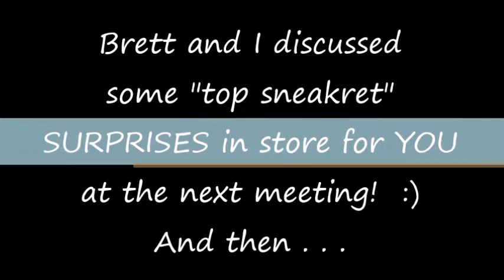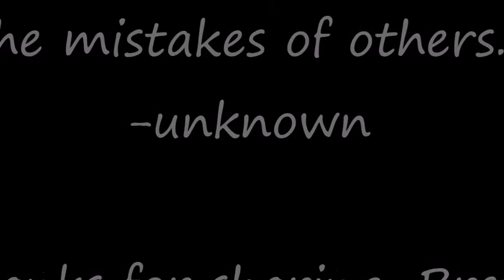Mindful Maven Sneak Peek: January 2016 with Brett Allen Morgan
Join us LIVE for our first meeting of the New Year: Jan 25th, 6-8pm EST at Erie County Public Library (Blasco Branch - Inside the H.O. Hirt Auditorium) or stream us live worldwide!